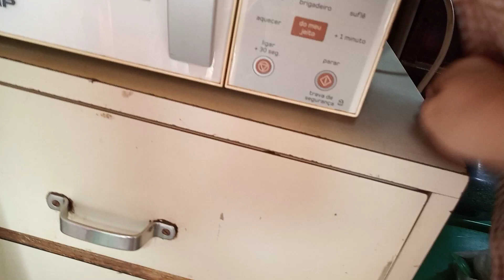Um pouquinho mais da nossa Kombi 😁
Desculpem por não poder estar postando mais vídeos, comecei a fazer faculdade e ando com menos tempo para editar. Como estavam perguntando sobre a Kombi decidi fazer um vídeo rápido falando por cima do porquê. Depois trago mais vídeos, 🤗